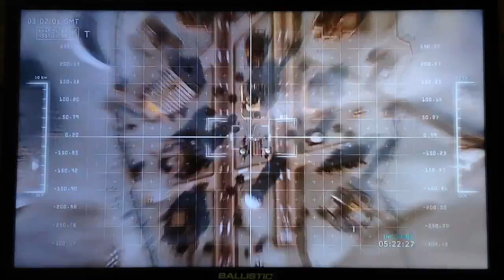Call of Duty GHOSTS - SEVERED TIES #28